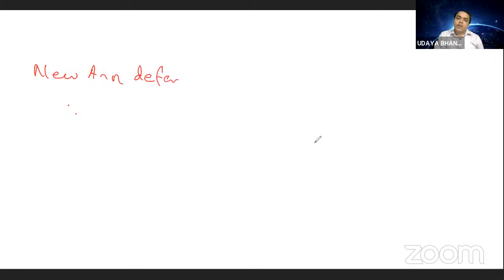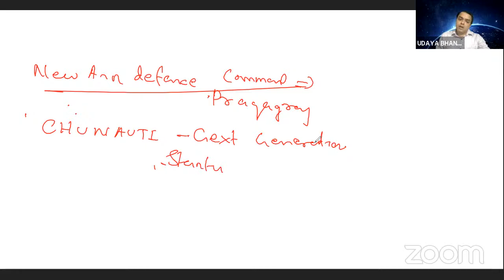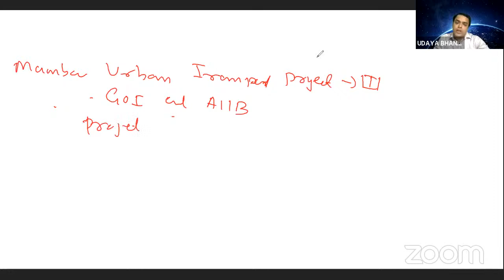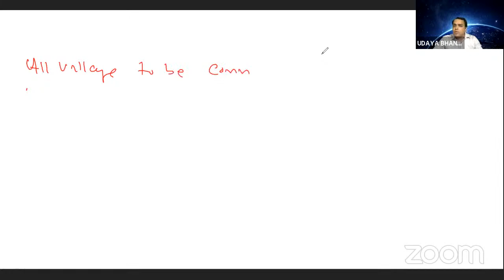LIVE CURRENT AFFAIRS CLASSES FOR SBI CLERK MAINS ON 23.10.20